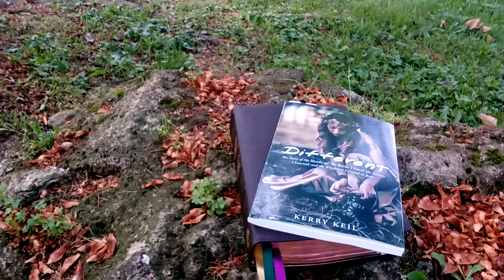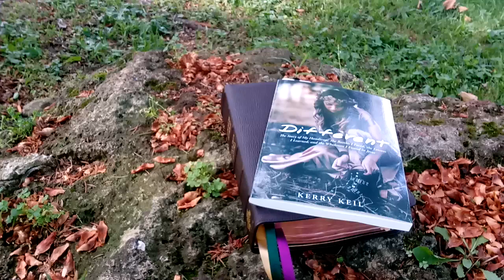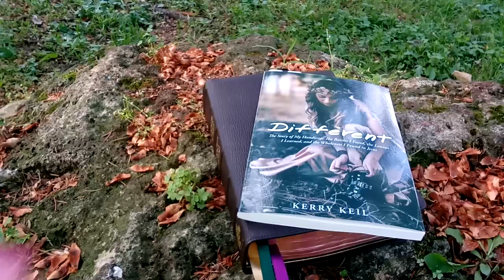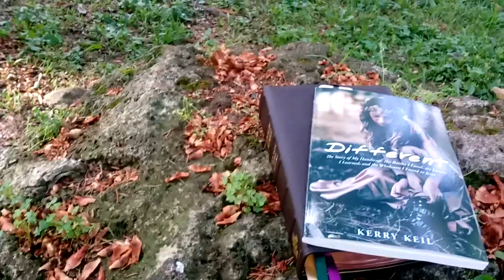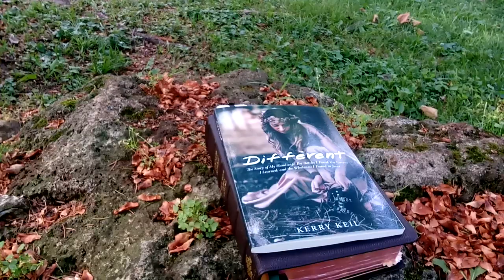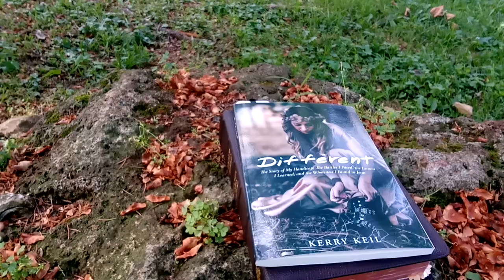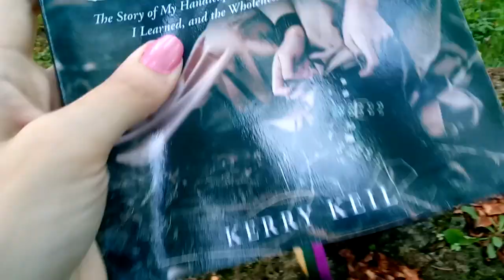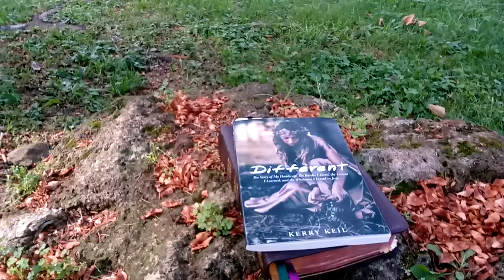Don't allow Guilt to cripple your Spiritual Walk